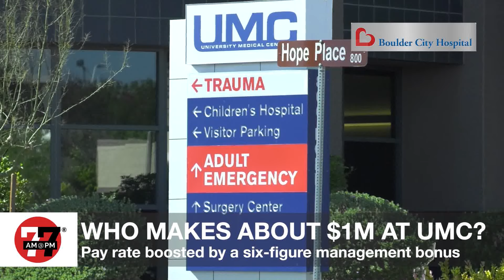7@7 AM for Wednesday, April 3, 2024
A case was dismissed against an alleged MS-13 leader, Maryland Parkway bus rapid transit project gets a boost with federal grant, 11 acres in Chinatown is up for sale, and more on 7@7 from the Las Vegas Review Journal